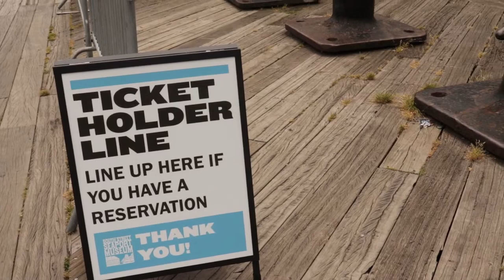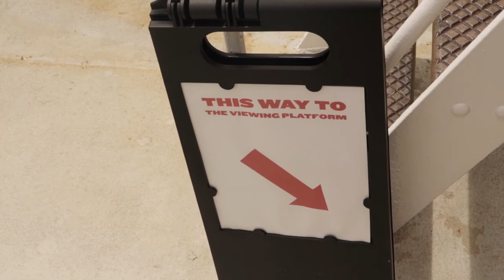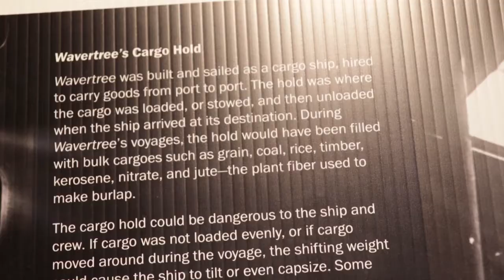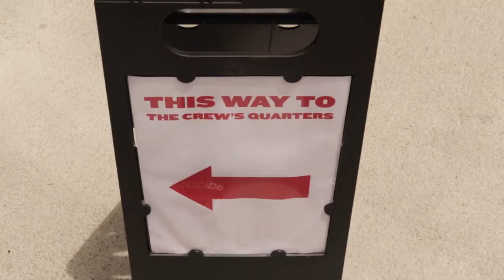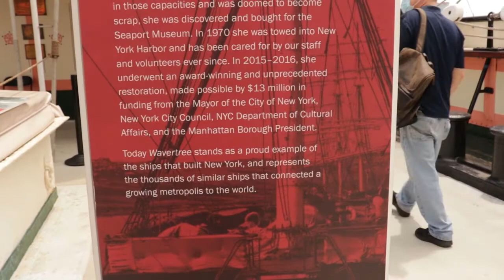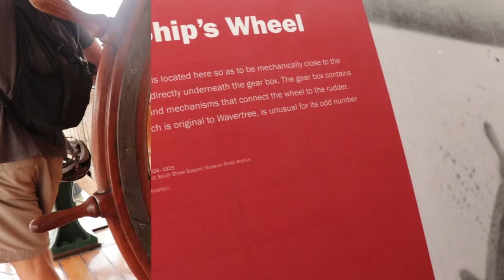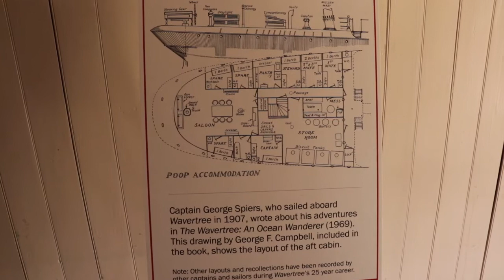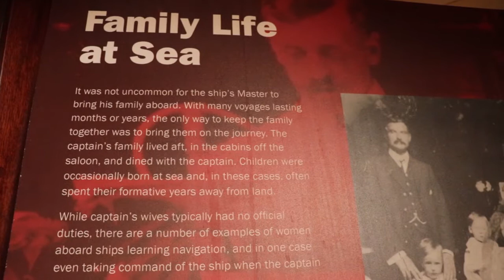Aboard the Wavertree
"The 135-year-old Wavertree, built of riveted wrought iron, is an archetype of the sailing ships of the latter half of the 19th century that lined South Street Seaport by the dozens, creating a forest of masts from the Battery to the Brooklyn Bridge..."

Song: Magical School